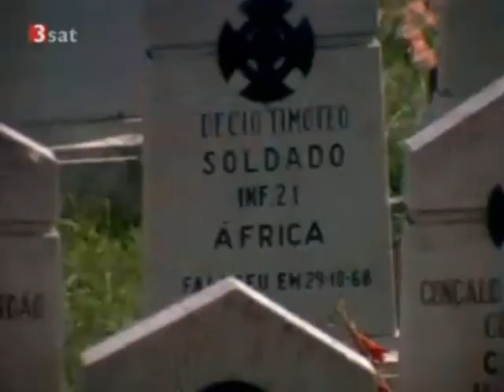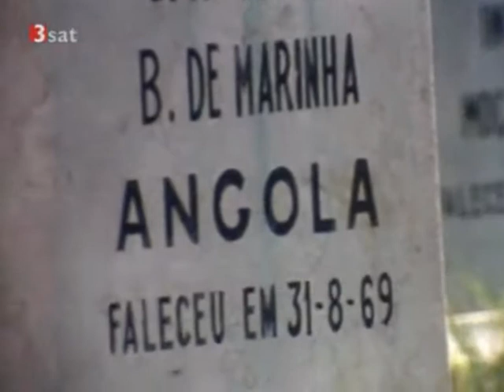Peter Scholl-Latour - Afrikanische Totenklage - Globalisierung - Doku Teil5von9